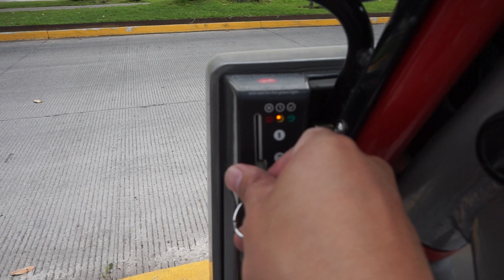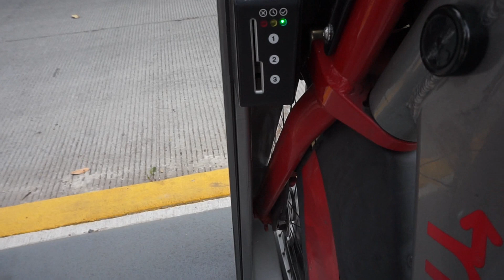MI BICI | RECORRIDO EN MI BICI EN GUADALAJARA | COMO UTILIZAR MI BICI | PASEO EN BICICLETA 🚲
Les compartimos este video en donde grabamos en Guadalajara,  MIBICI  es un servicio de transporte público basado en un red de  estaciones automáticas donde puedes tomar y dejar una bici, les vamos a enseñar como utilizar las bicis públicas de Guadalajara.

Costo por día :        $  91
Costo por 3 días :   $183
Costo por 7 días :   $319
Anualidad :              $416